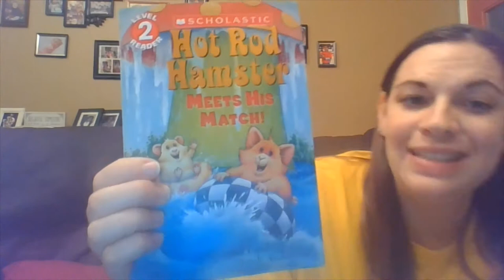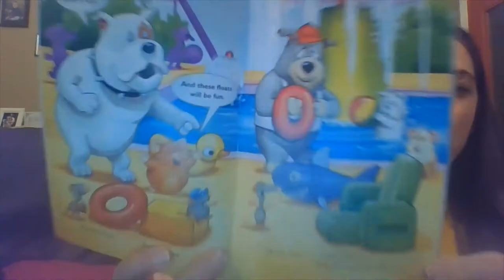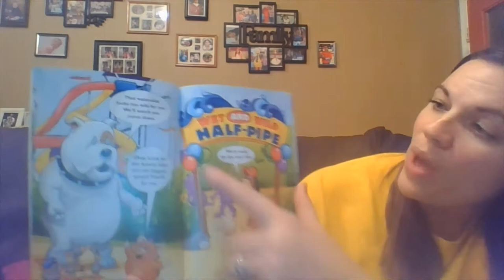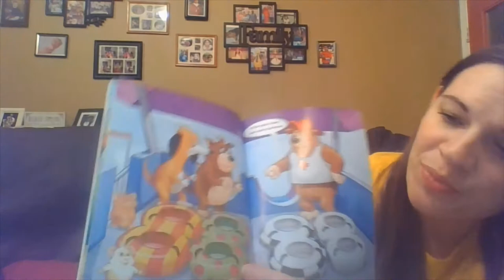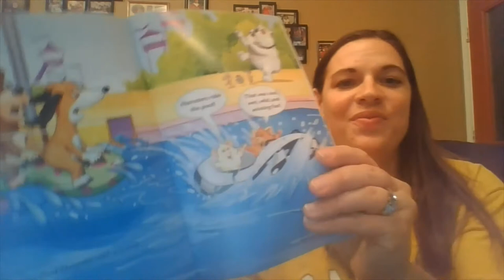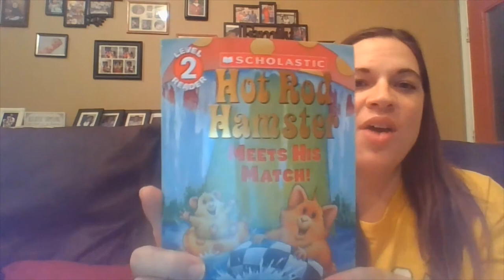Hot Rod Hamster Meets His Match! (English)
*With permission from Scholastic*
Join Ms. Peters as she reads, 'Hot Rod Hamster Meets His Match!"
When Hamster and his friends go looking for some cool, wet, wild fun at the Water Kingdom waterpark, Hamster and his new friend, Holly, challenge two dogs to a race down the waterslide.